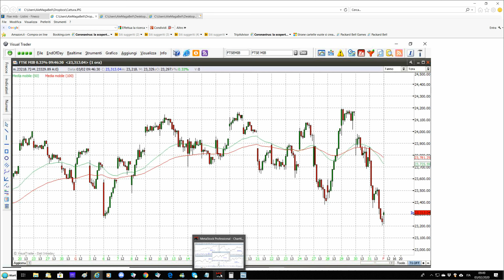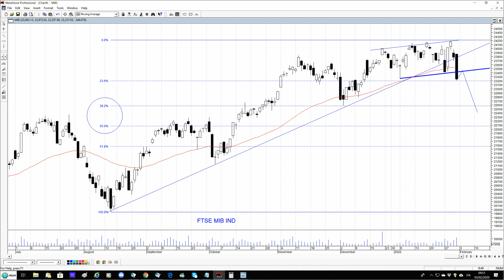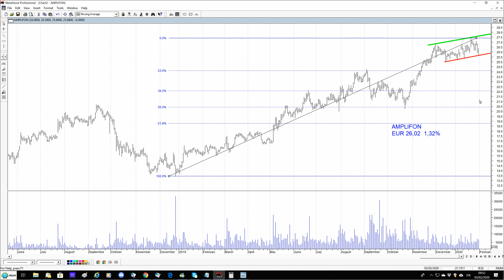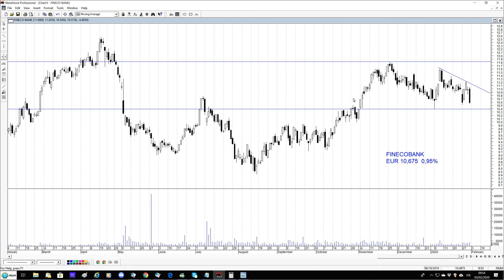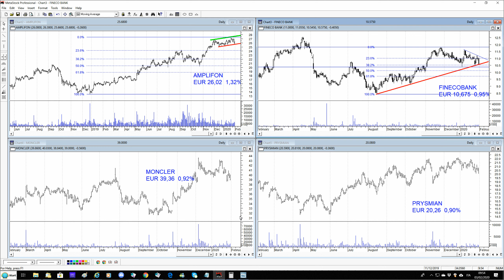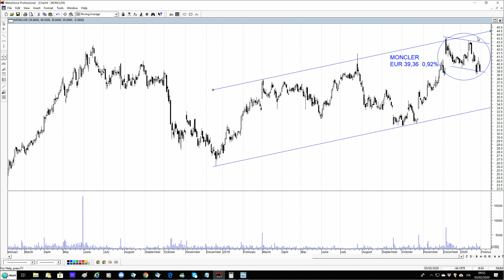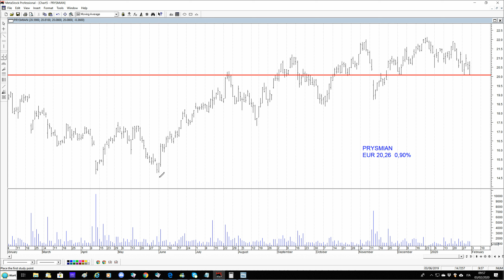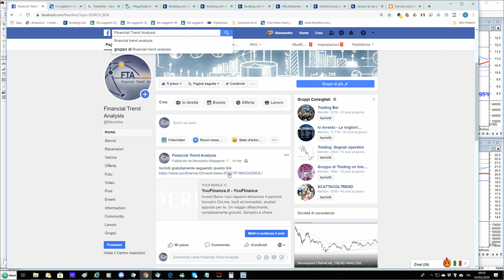Prove di rimbalzo per il Ftse Mib, quattro titoli sotto esame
Prove di rimbalzo per il Ftse Mib, ecco le resistenze da superare per cancellare i recenti segnali di debolezza. Analisi di Amplifon, Finecobank, Moncler e Prysmian.